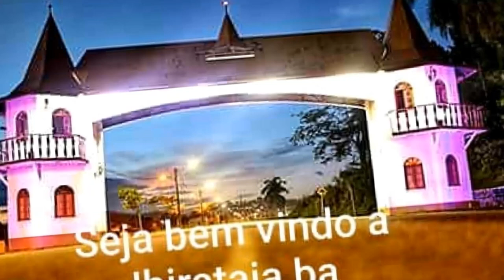IBIRATAIA QUE AMO Nº2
UMA REVISÃO, UMA EDIÇÃO, ESCOLHI AS QUE ACHEI QUE SERIAM AS MELHORES, ACREDITO QUE ESSE TRABALHO ESTÁ BEM FEITO, ESTOU FELIZ COM O RESULTADO, ESPERO O MESMO DE TODOS, AO BLOG ''IBIRATAIA QUE AMO'' VOTOS DE MUITOS SUCESSOS, MEUS AGRADECIMENTO EM NOME DE NOSSA CIDADE.